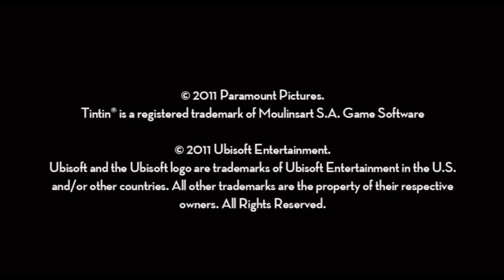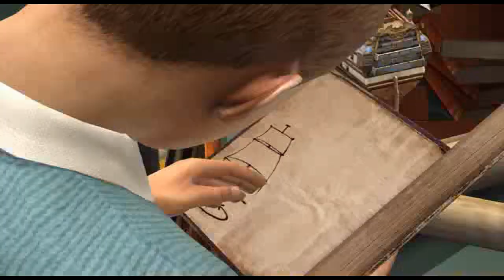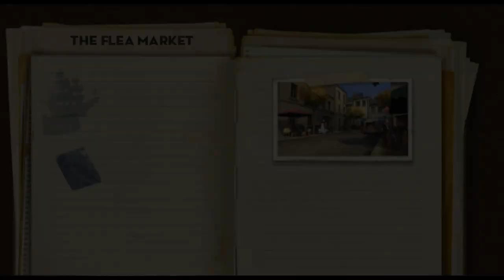The Adventures of Tintin: The Game | Dolphin Emulator 5.0-7346 [1080p HD] | Nintendo Wii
Dolphin 5.0 (dev build 7346) The Adventures of Tintin: The Game Nintendo Wii in 1080p HD.

Showing off gameplay of The Adventures of Tintin: The Game for the Nintendo Wii using the Dolphin Wii / Gamecube emulator for Windows (version 5.0-3605).  With Dolphin you can play the best Wii games, such as Mario Galaxy 1 and 2, The Legend of Zelda: The Twilight Princess, Metroid Prime 3: Corruption, Super Smash Bros. Brawl, Kirby's Return to Dream Land, New Super Mario Bros. Wii, Wii Play, and Mario Kart Wii.